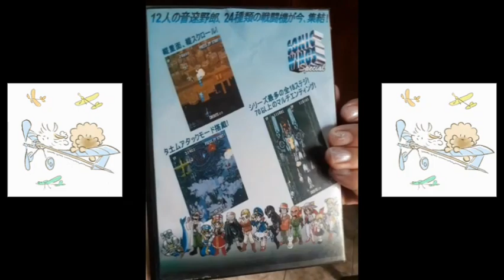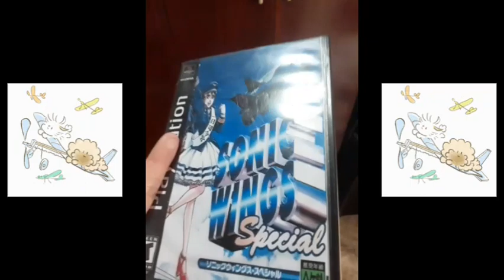Unboxing: Sonic Wings Special - PlayStation 🎮🚀🛩🛫